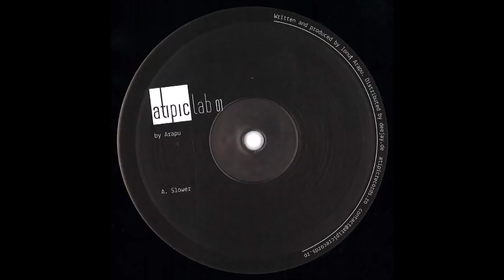Arapu - Slower [ATIPICLAB001]